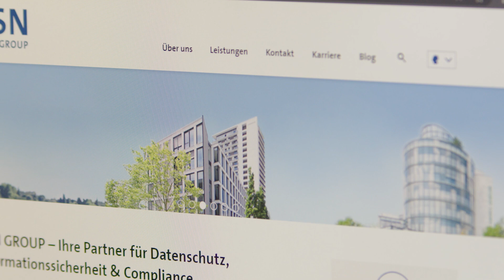ams Videograph: DSN Group Recruitingfilm